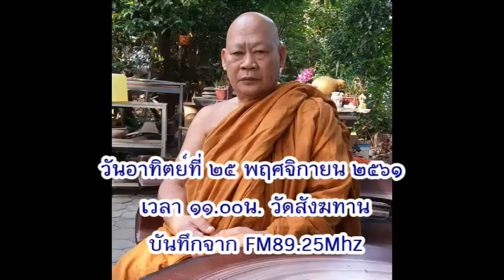วันอาทิตย์ที่ ๒๕ พ.ย.๖๑ ๑๑.๐๐น. หลวงพ่อสามารถ สมาธิโก วัดสังฆทาน